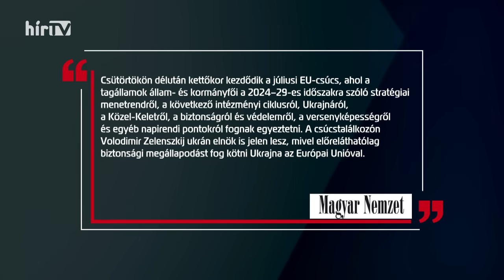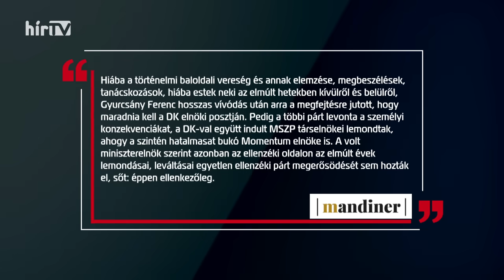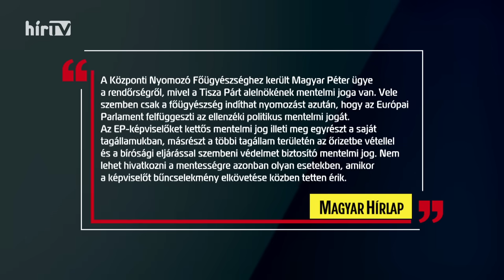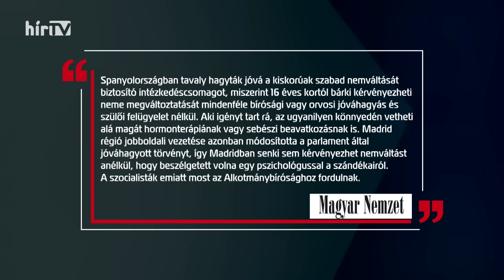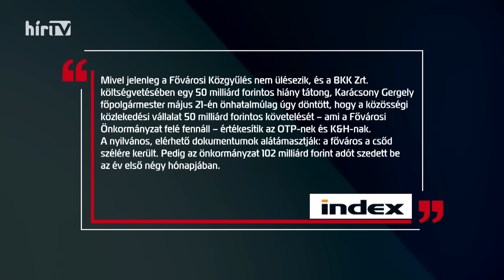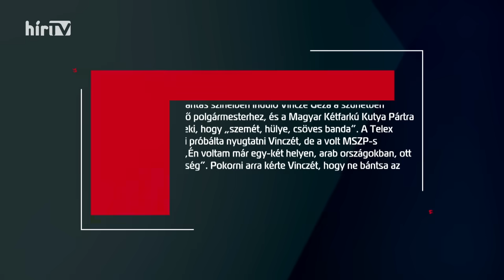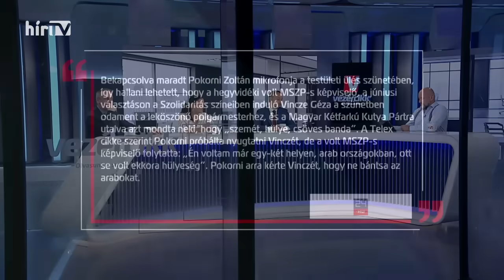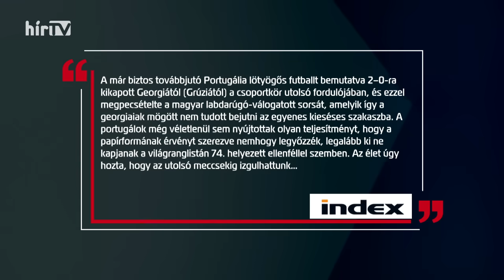Vezércikk (2024-06-27) - HÍR TV